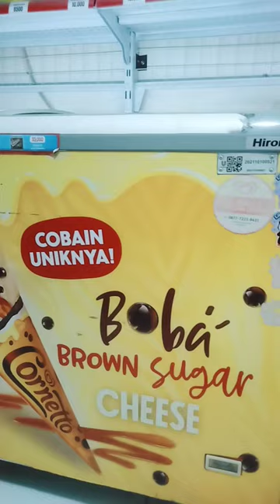ANEKA ICE CREAM GLICO DAN WALLS